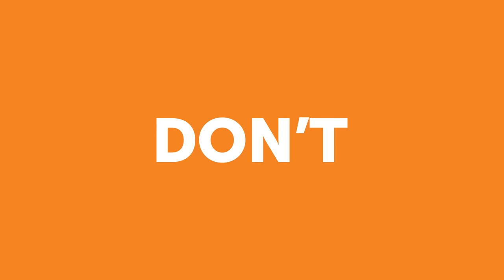2023 LEARN Conference Trailer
The ZERO TO THREE LEARN Conference 2023 is the place to network, learn and grow! Meet new people and connect with old friends. For two days at the Minneapolis Convention Center you’ll learn from like-minded early childhood professionals, meet an incredible network of partners and be there when new ideas are born. to register.